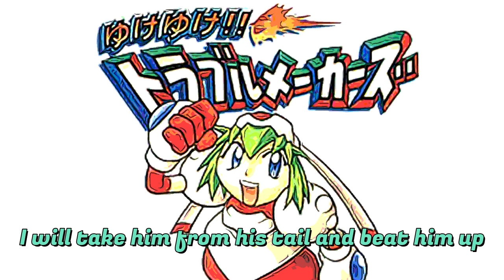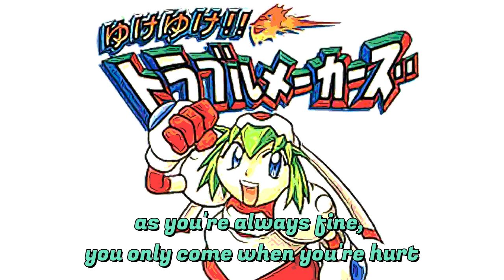Mischief Makers - Trouble Maker (en sub)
sung by masami suzuki
game: Yuke Yuke! Troublemakers / Mischief Makers